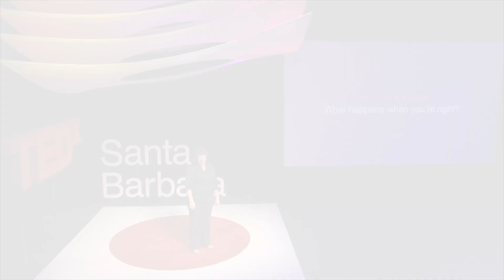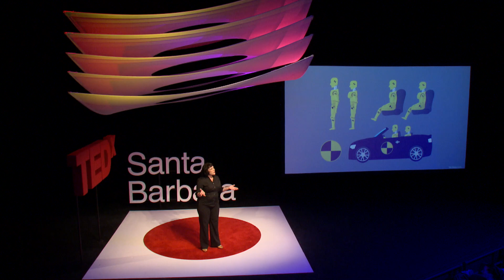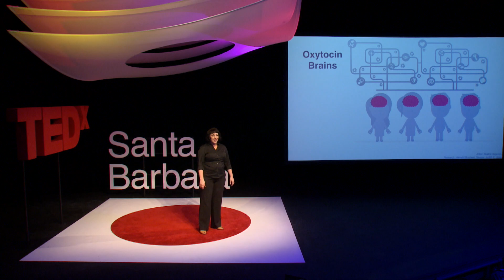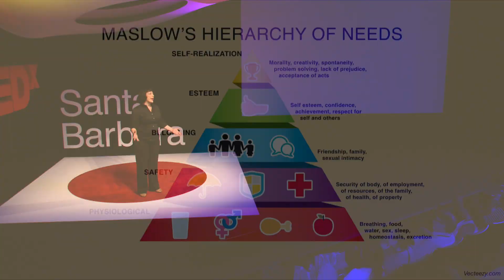Sometimes, being right is just wrong. | Jennifer Bascom | TEDxSantaBarbara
We’re all addicted to being right. But is there also value in knowing how to be wrong? Jennifer Bascom is an improv comedian, writer, and improv coach. She has appeared on TV programs including True Beauty, World Cup Comedy, Jimmy Kimmel, Attack of the Show, and The Bachelor (as an improv instructor). She appears on the Facebook Live show The Greeting Card Critic and is a member of the all female improvised Shakespeare show, Shrew. Jen has also appeared in numerous commercials. Jen has worked on various projects with Disney Imagineering, Second City Theatricals, ComedySportzLA, Comedy Central stage, Disney’s Comedy Warehouse, ioWest, RI Shakespeare Co, and off-Broadway. In addition to performing, Jen coaches improv workshops around the globe, from Fortune 500 companies, to TV writers programs, to the royal family of Qatar. It is her mission to share the super-power skills of improv like:: active listening, making other people look good, commitment, awareness, and "yes, and…” These basic human skills encourage communication, innovation, connection, inclusion, and joy. Jennifer Bascom is an improv comedian, writer, and improv coach. She has appeared on TV programs including True Beauty, World Cup Comedy, Jimmy Kimmel, Attack of the Show, and The Bachelor (as an improv instructor). She appears on the Facebook Live show The Greeting Card Critic and is a member of the all female improvised Shakespeare show, Shrew. Jen has also appeared in numerous commercials.

Jen has worked on various projects with Disney Imagineering, Second City Theatricals, ComedySportzLA, Comedy Central stage, Disney’s Comedy Warehouse, ioWest, RI Shakespeare Co, and off-Broadway.

In addition to performing, Jen coaches improv workshops around the globe, from Fortune 500 companies, to TV writers programs, to the royal family of Qatar. It is her mission to share the super-power skills of improv like:: active listening, making other people look good, commitment, awareness, and "yes, and…” These basic human skills encourage communication, innovation, connection, inclusion, and joy. This talk was given at a TEDx event using the TED conference format but independently organized by a local community.